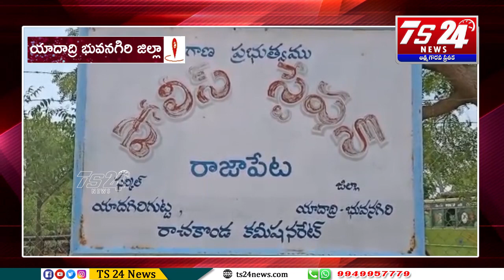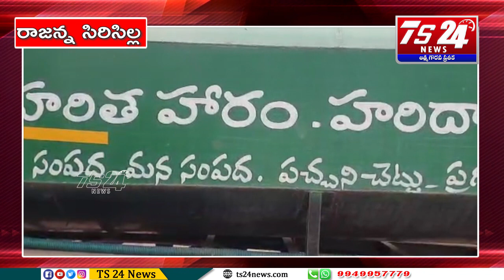Bulliten |TS24 News